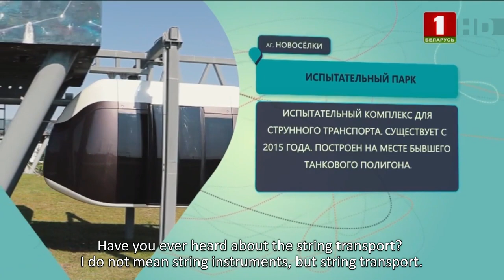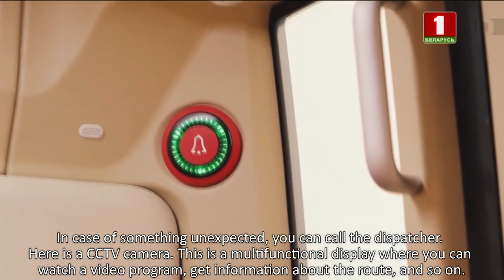SkyWay on the Main TV Channel of Belarus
Location: Russia, Moscow, house 22, building 1, Schipok Street

Why to  invest in SkyWay:

👉 intellectual property
👉  co-ownership of the world corporation